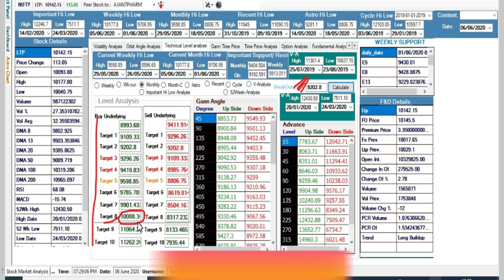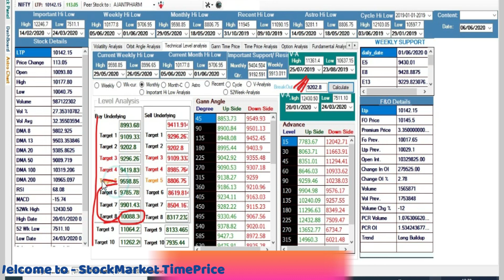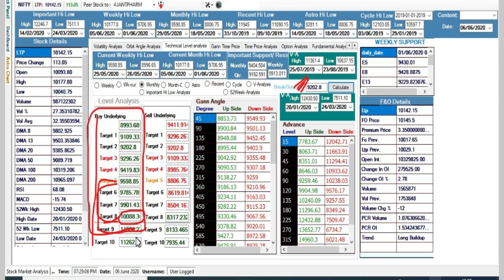Nifty tomorrow 8th June 2020 Daily & Positional Analysis with Target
SIMPLE ANALYSIS POWERFUL RESULTS
In This Video You will find Out the Nifty and Bank Nifty Important Intraday Trading Levels for tomorrow 8th JUNE MONDAY.
Nifty and Bank Nifty Outlook for 8th JUNE

Profit Raining
share market
bank nifty
bse sensex
sensex nifty
nifty
nifty 50
nse live
nse investing
stock market
intraday trading
share market
bank nifty
bse sensex
sensex nifty
nifty
nifty 50
nse live
nse investing
stock market
intraday trading